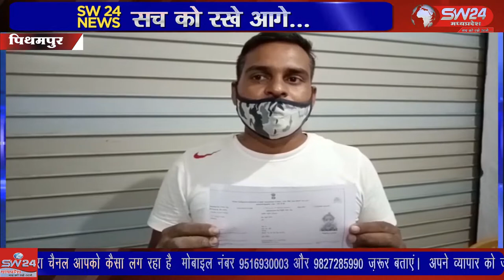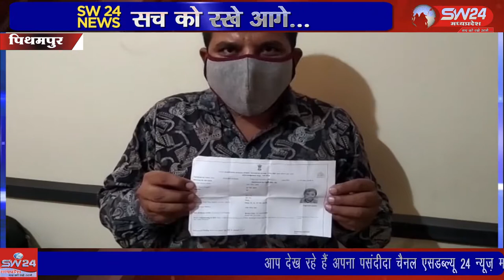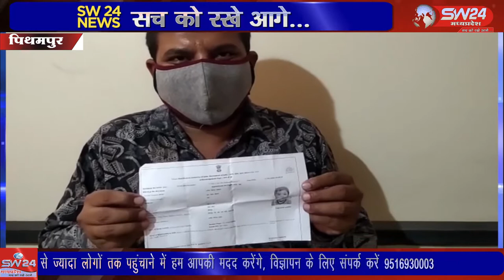pithampur- राजू भाई कलेक्शन पर आधार कार्ड बनाने के जनता को देखकर लिए जा रहे हैं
राजू भाई कलेक्शन पर आधार कार्ड बनाने के जनता को देखकर लिए जा रहे हैं पैसे कभी किसी से 300 तक कभी किसी से साडे ₹350 आधार कार्ड बनाने के लिए दिए जा रहे हैं जो कि शासन के नियमों के विरुद्ध है। पीथमपुर से संजय सोनगरा की रिर्पोट।